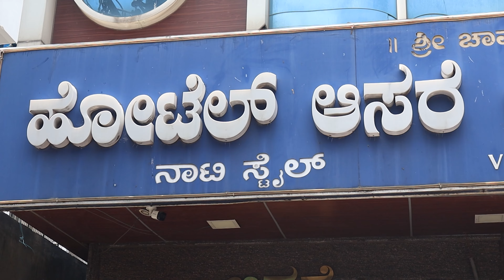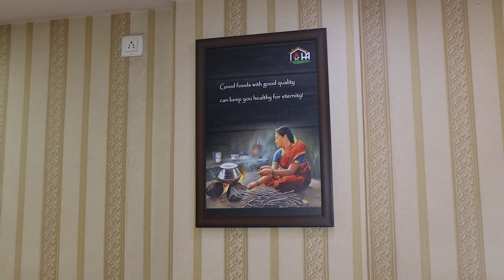Mutton KAIMA RECIPE Secrets Revealed 😵⁉️ 250rs ಚಿಕನ್ ಊಟ, 310rs ಮಟನ್ ಊಟ - Hotel Aasare Yeshwanthpur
Hotel Aasare Mutton Kaima Recipe, Non Veg Recipes, Chicken Meals and Mutton Meals

Hotel Aasare Address : 17/1, MEC Rd, next to Ullas Theater, Marappanapalya, Yeswanthpur, Bengaluru, Karnataka 560022

Hotel Aasare Dishes Tasted :
Chicken Meals : 250rs
Mutton Meals : 310rs
Lemon Chicken : 180rs
Chicken Lollipop : 190rs
Mutton Kaima Masala : 200rs
Mutton Kaima Dry : 220rs